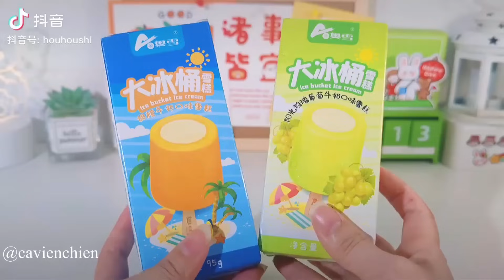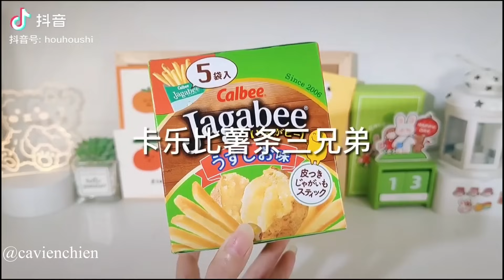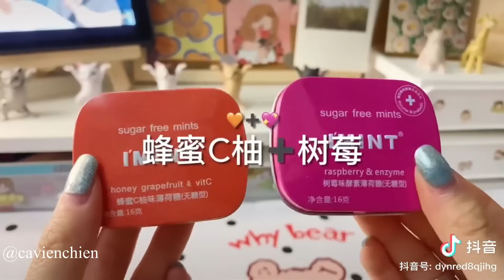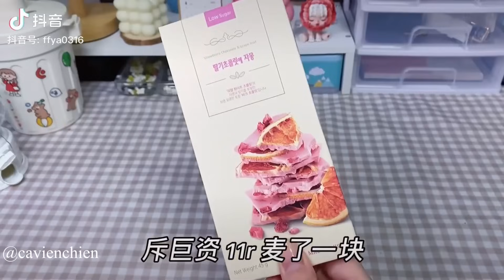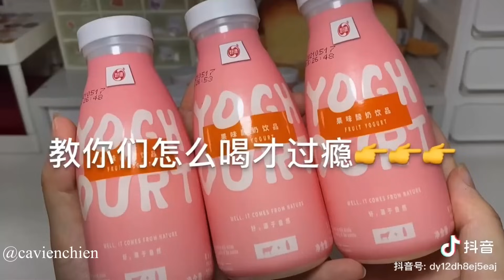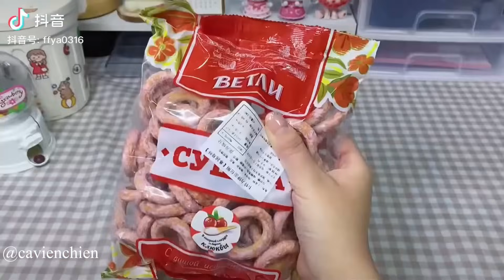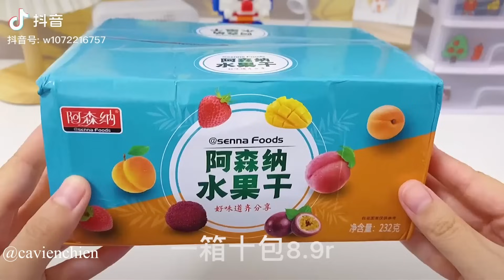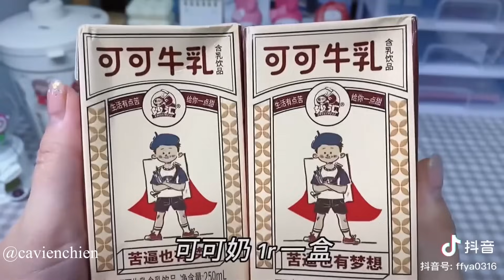[Unboxing Douyin] 🎁 Đập hộp cùng tiktok đồ ăn🍓 | Bánh🍪 Kẹo🍬 Nước Uống 🍹UNBOXING #28